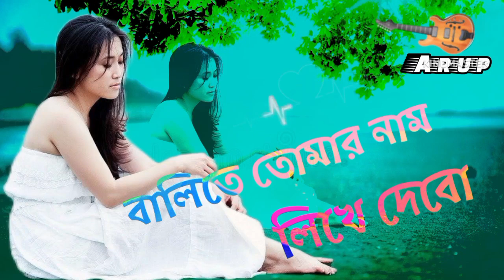বালিতে তোমার নাম লিখে দেবো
বালিতে_তোমার_নাম_লিখে_দেবো_(MP3_) MP3 _song _ (720p)